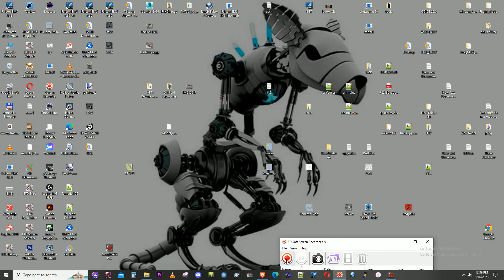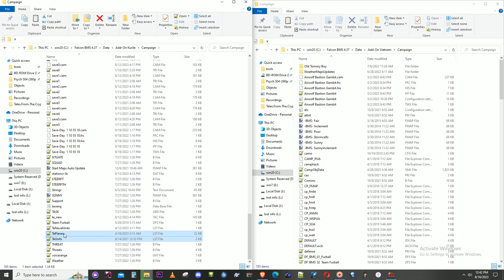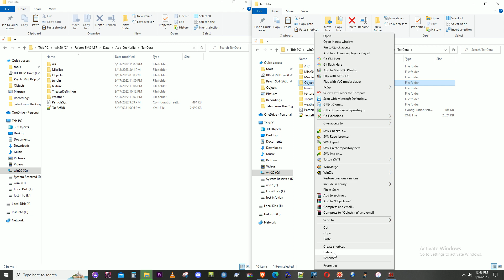August 16, 2023